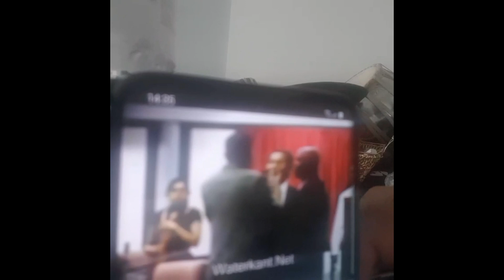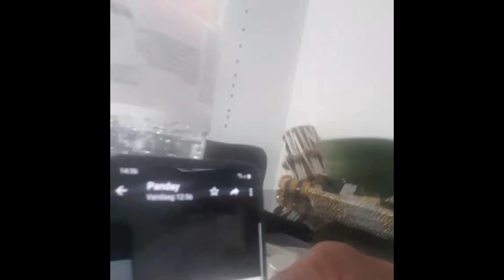Rashied Doekhie slijmt nu bij Brunswijk die hem geschopt had in het parlement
Dit is het officiële account van Henk Panday, beter bekend als Phoepha!
Je kunt me kennen van mijn vele video's die viraal gegaan zijn op Facebook, mijn interviews en mijn vlogs.
Naast succesvol ondernemer, ben ik ook iemand die graag advies geeft op het gebied van politiek. Ook ben ik een veelzijdig persoon die vecht voor een betere en rechtvaardige wereld!

Dus als u geïnteresseerd bent en hiervan op de hoogte wilt blijven: ABONEER dan op dit kanaal!

Phoepha!